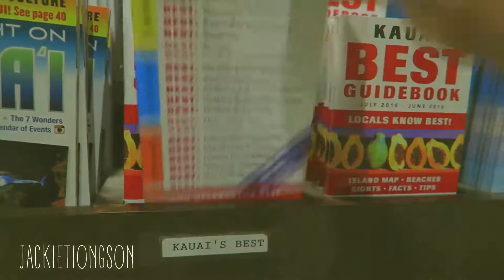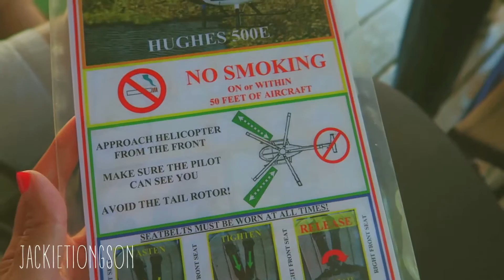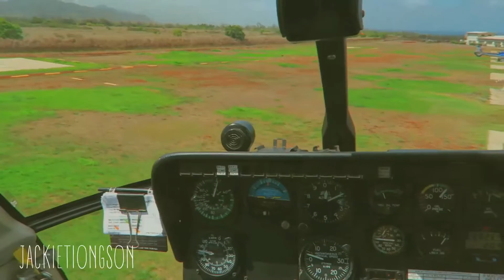Let's Get Away: HAWAII TRAVEL VLOG PT. 2 | Kauai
☝Hit 'Like' for more of these vlog type videos!

I recently went to Hawaii for Summer vacation. I split my trips up into two vlogs and here is Part 2 from the island of Kauai.

// Get $20 free on first ride using UBER CODE: 45u3o

◂ ◃ ◄ ◅✦ ☾ P L A C E S  S E E N  I N  V I D E O ☽✦ ▸ ▹ ► ▻
→ Lihue Airport
→ Kauai Beach Resorts
→ Lydgate State Park
→ Na Pali Coast
→ Hanakapi'ai Beach
→ Hanakapi'ai Falls
→ Private (Unnamed) Beach (Locals Spot)
→ Jack Harter Helicopters in Lihue (They flew us around the entire island)

◂ ◃ ◄ ◅✦ ☾ M U S I C  I N  V I D E O ☽✦ ▸ ▹ ► ▻

→ Catch and Release originally by Matt Simons is remixed by Patrick Lite under SoundCloud

→ Personal Questions and Video Topic Ideas etc: comment me

They come from my own life experience and personal research.
Love you guys & ENJOY! XX

Secret Comment Word Game: Leave a comment with a quote from this video (or screenshot and send via social media) to show that you read this info bar, and SHH don't tell anyone else, it's our little secret!